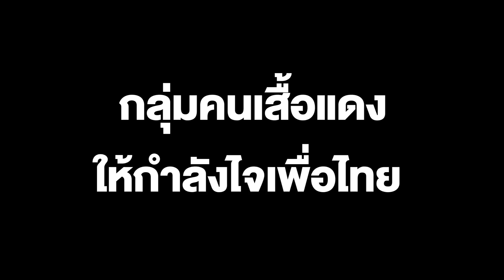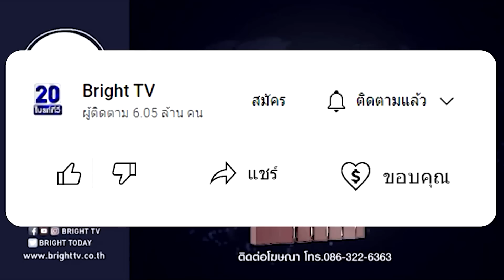กลุ่มคนเสื้อแดง ให้กำลังใจเพื่อไทย จี้ 9 ข้อหลังตั้งรัฐบาลผู้ลี้ภัยการเมืองกลับไทยเร่งแจกเงินดิจิทัล